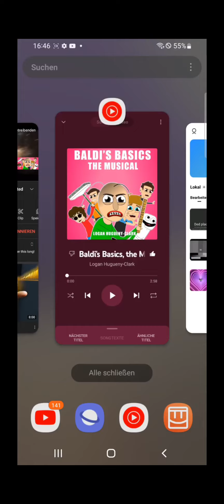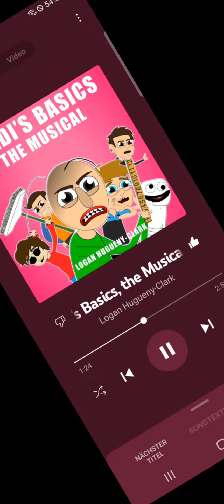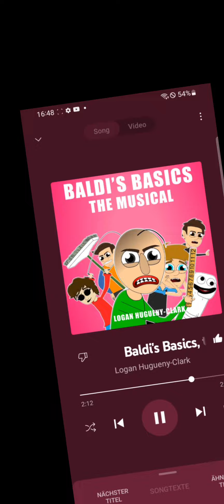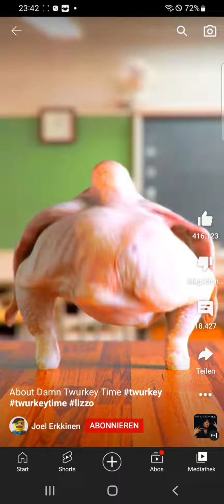just give like